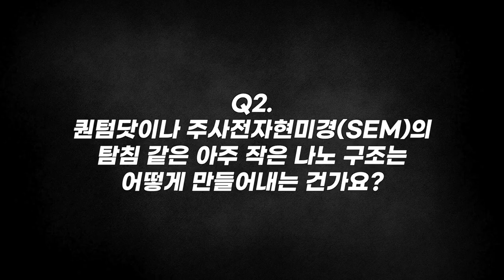[질문Q] 금나노입자가 금색이 아닌 이유? | 2018 가을 카오스 강연 '화학의 미스터리, CheMystery' 8강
질문 Q

[강연 정보]
2018 가을 카오스 강연 '화학의 미스터리, CheMystery' 8강
나노 : 우리의 미래

[출연진]
■ 강연자 : 이광렬 _ 고려대 화학과 교수
■ 패널 : 윤효재 _ 고려대 화학과 교수
■ 사회 : 박소정 _ 이화여대 화학,나노과학과 교수